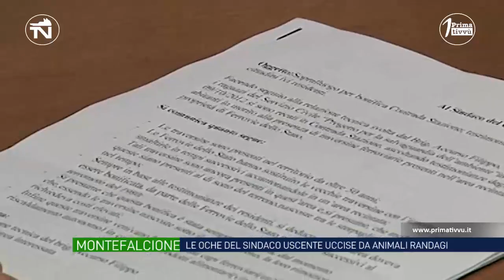Montefalcione. Le oche del sindaco uscente uccise da animali randagi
Le indagini dei Carabinieri sul ritrovamento delle oche domestiche sgozzate in giardino svelano che ad ucciderle sono stati morsi al collo di randagi, come attestato dai veterinari. Montefalcione al voto in serenità